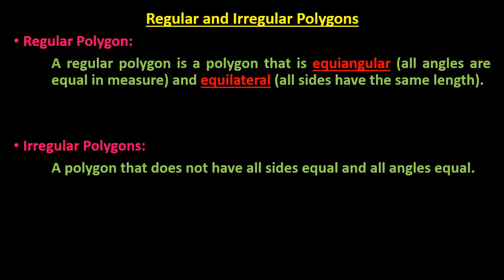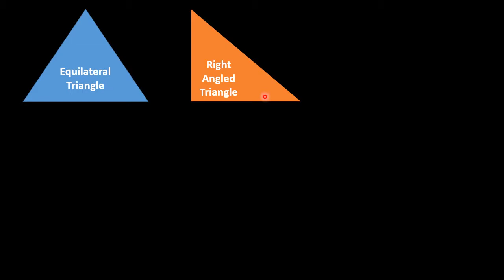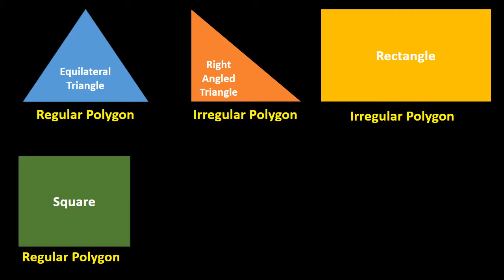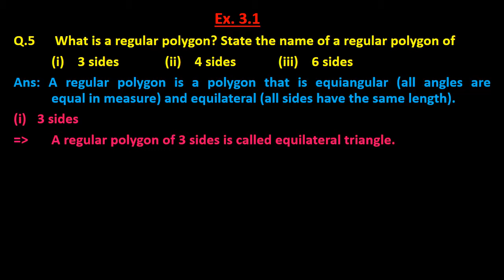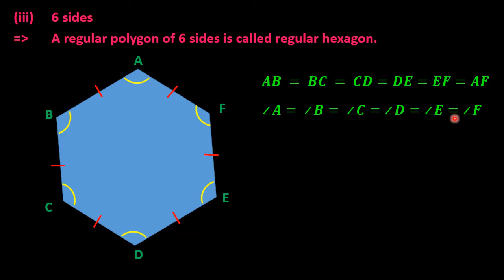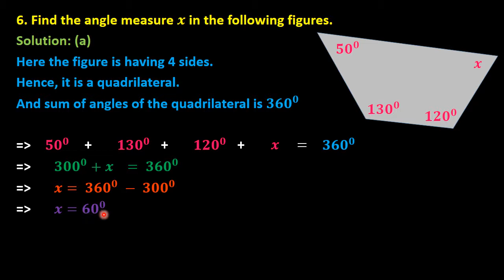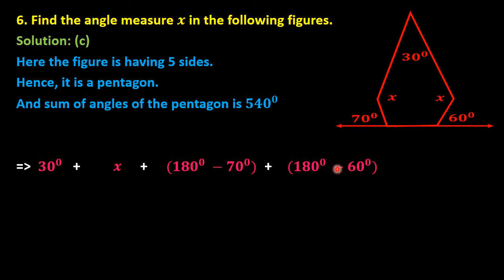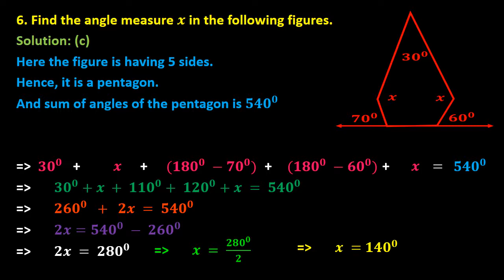Understanding Quadrilaterals | Part - 2